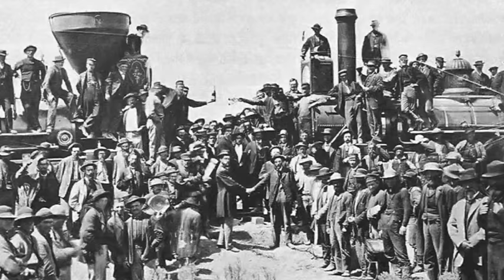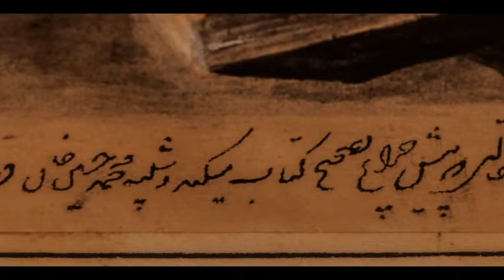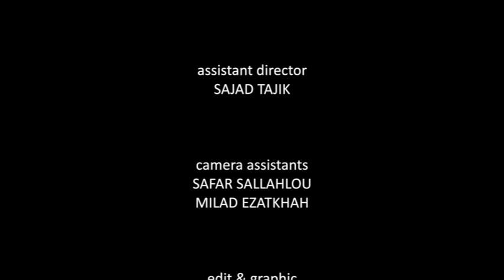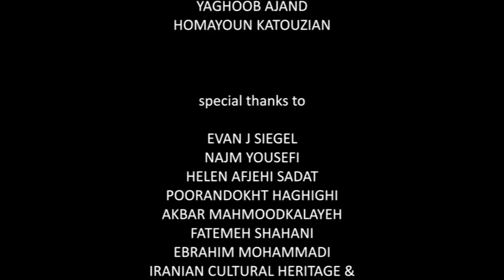Transcription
TRANSCRIPTION reveals the paintings created by a man celebrated for his poetry. Although Mahmoud Khan Malek ol-Shoara Saba’s poetry earned him a place in the Qajar Court of 19th century of Iran, his greatest contribution was lost due to this popularity. Mahmoud Saba successfully combined emerging European painting techniques with the feeling, heart, and integrity of traditional Iranian art.

Director: Kamiar Faroughi
Producer: Mehran Haghighi
Year: 2014